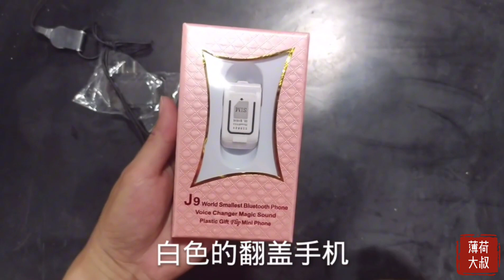开箱一款超级小的“智能”翻盖手机，麻雀虽小五脏俱全！